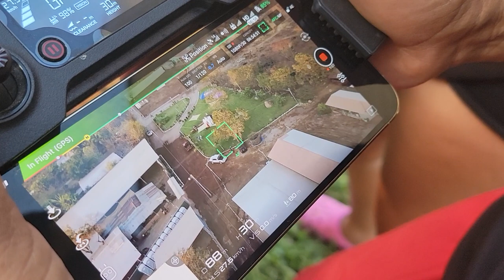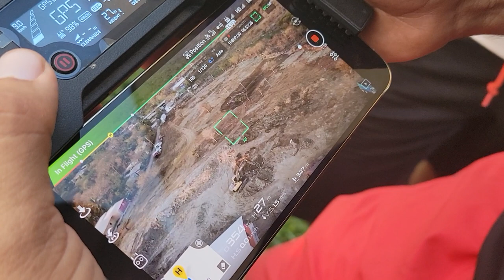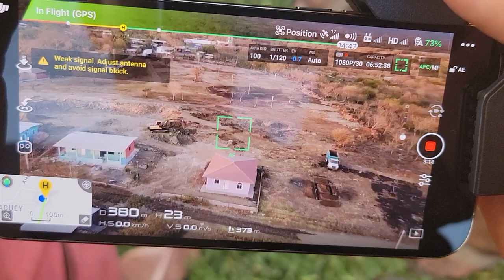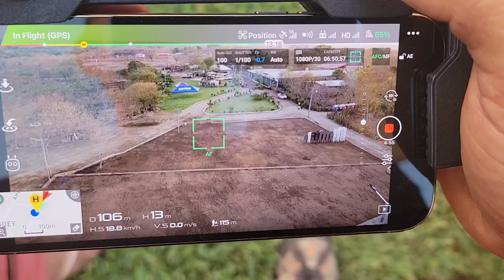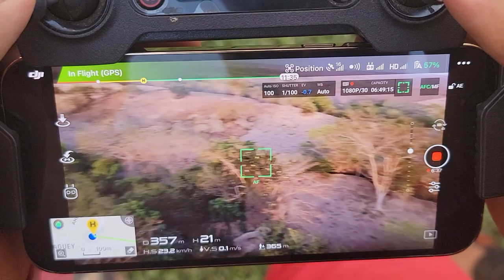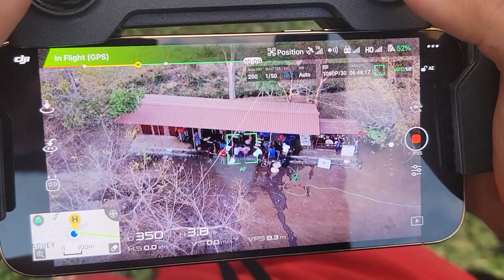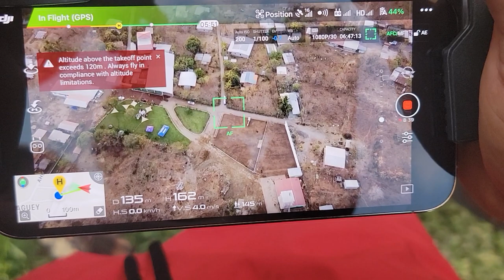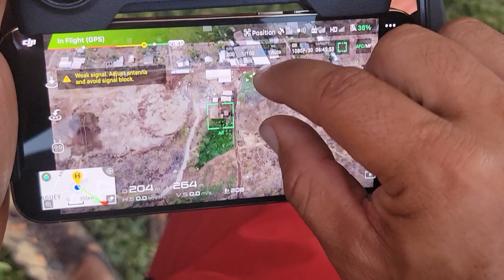Asi se ve el parqueo y la sede donde se hizo el culto. Que impresionante como se ve de lindo ahora.